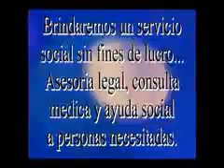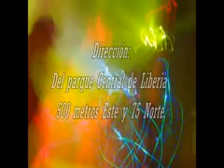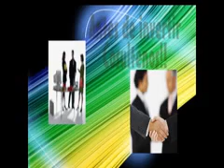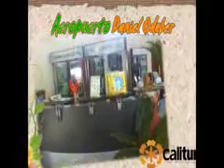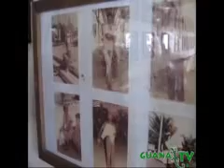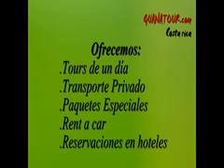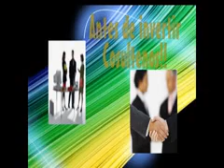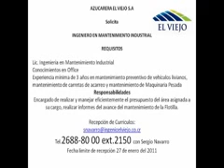Guana Tv #3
Cultura guanacaste, noticias